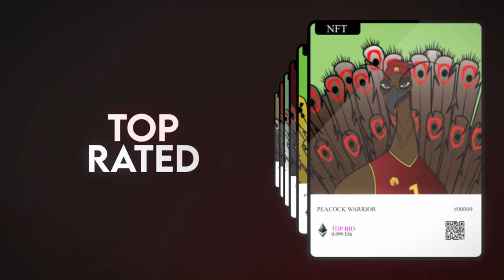Peacock Warriors NFT Collection | Trailer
A collection of 999 unique warriors NFTs which grant their holders access to the upcoming Play-2-Earn Game.

You can find us on: Twitter, Discord, Reddit and Opensea.